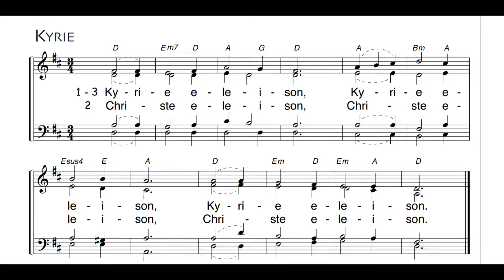Mass Of St Boniface - Kyrie